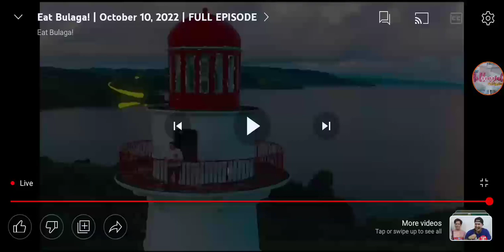Eat Bulaga! LIVE October 10, 2022: Ito ang bayan kong mahal ni Maja Salvador kay Miles Ocampo!